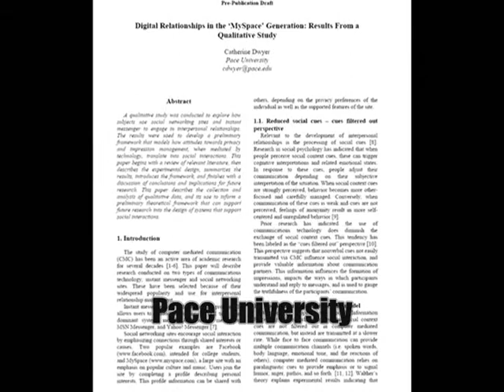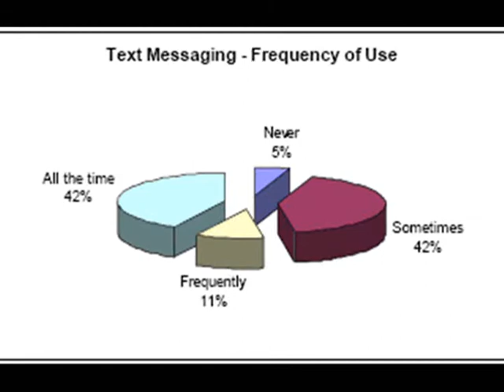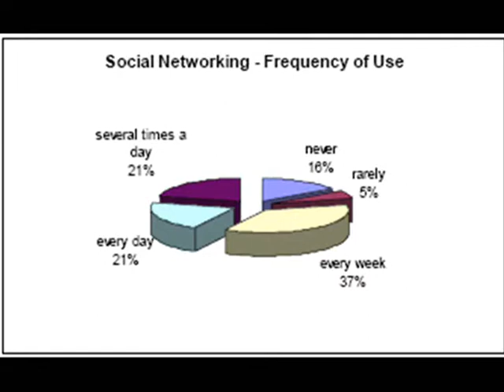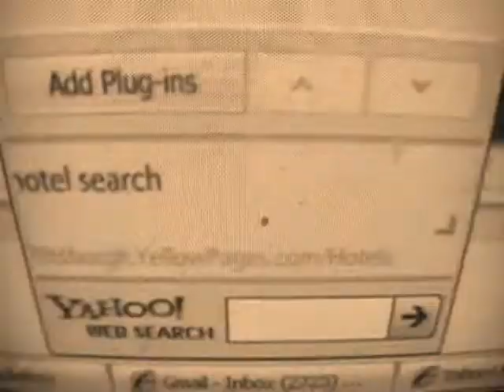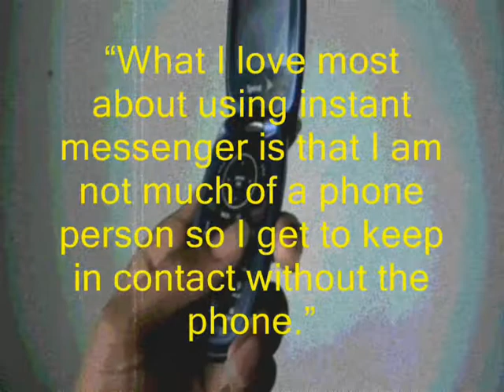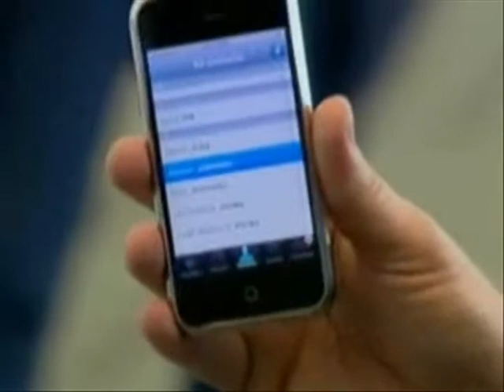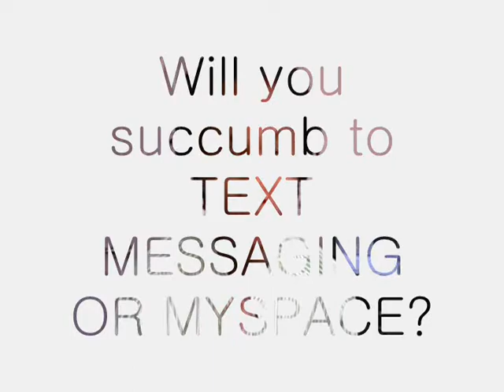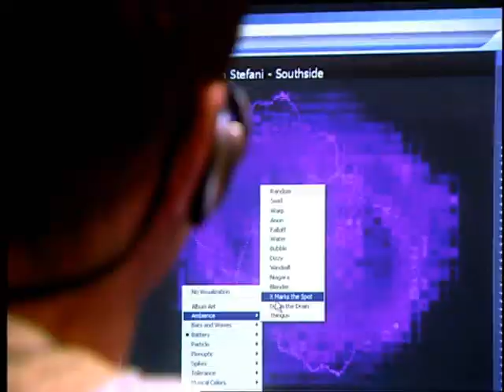The Myspace Generation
About the Myspace Generation.  This is a television project for one of my graduate courses. I had to put this whole thing together in ONE DAY. I got an A in the class.